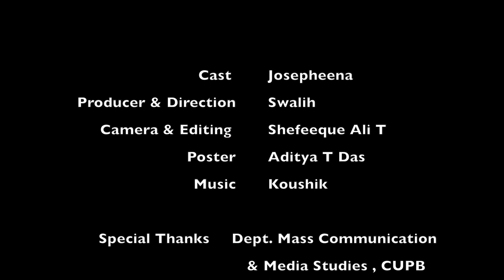Oru ratri koodi Vidavangave I Summer In Bethelehem I Cover version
hi guyz..
hereby presenting the cover version of the song "Oru ratri koodi vidavangave".

Credits :
 cast                                Josepheena
Direction & producer     Swalih
Camera & Editing          shafeek Ali kottakkal
Music                              Koushik
poster                             Aditya T das

  Mass communication department & friends.

 kudam puli ©